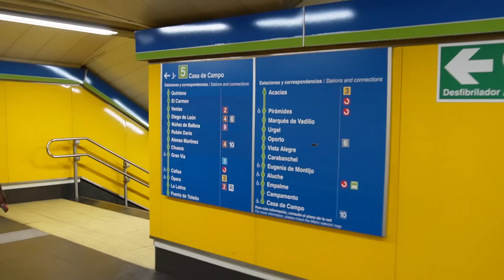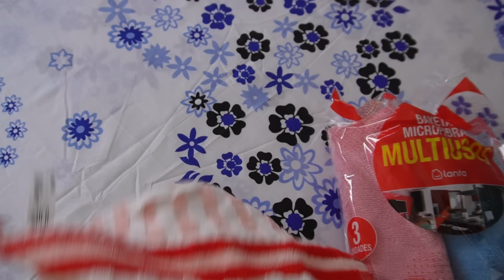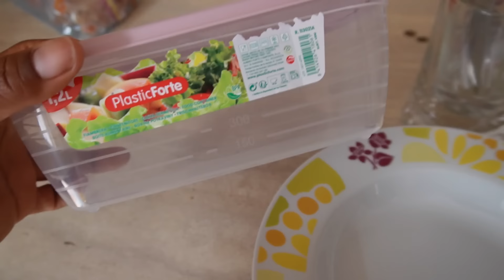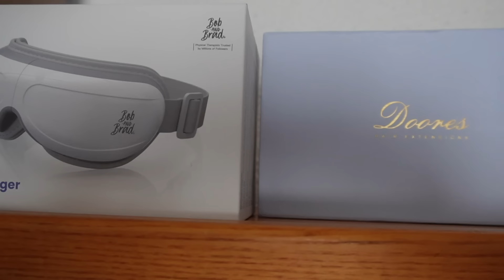CAYENDO EN DEPRESIÓN 🥹 VOY A UNA ENTREVISTA DE TRABAJO😊ORGANIZO MI HABITACION@beverlinherreravlogs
-SI QUIERES APOYARME NO TE OLVIDES DE:
✨Dar LIKE al video si te gusto.
✨Deja tu COMENTARIO
✨COMPARTE para que seamos mas 😊

beverlin.herrera.3